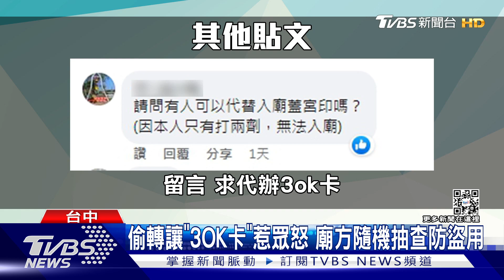獨家 偷轉讓「3OK卡」惹眾怒 廟方隨機抽查防盜用｜TVBS新聞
大甲媽祖4/8遶境，為了配合中央防疫，需打滿3劑疫苗，才能隨香，廟方發放3OK卡，讓信眾領取，台中市政府也派出防疫車，設立接種站，讓信眾隨到隨打，不過就有民眾爆料，有人偷偷轉讓3OK卡，讓人質疑防疫效果，而廟方強調遶境時，會採用"抽查"方式，來防止盜用情況發生